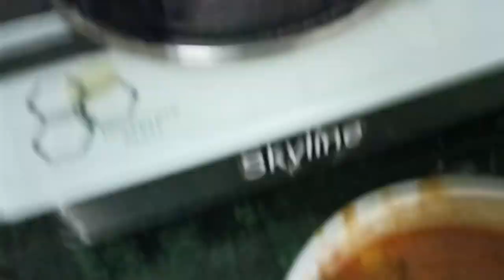इन दोनों की लड़ाई हो गई आखिर क्यों सागर पेपर छोड़ के